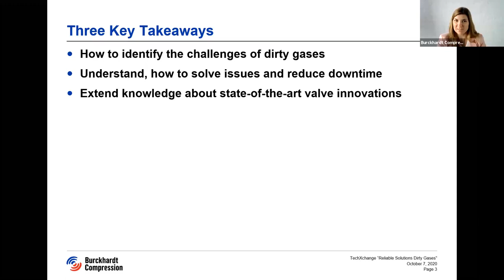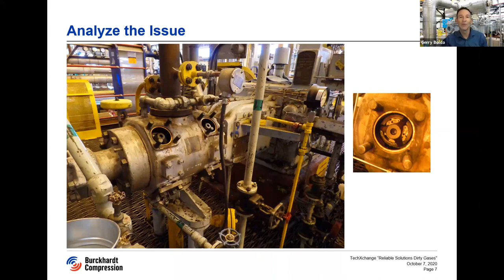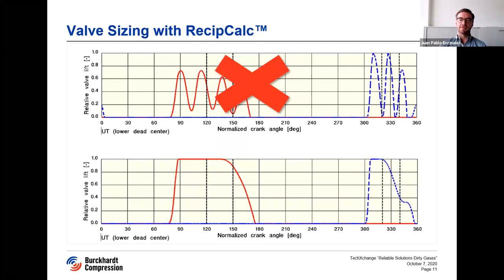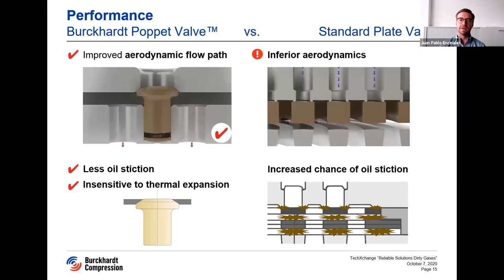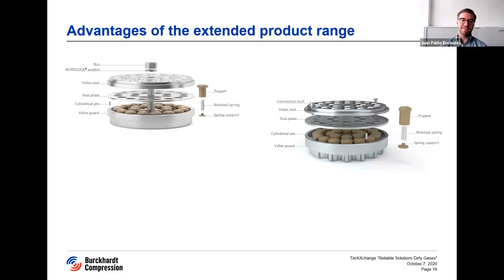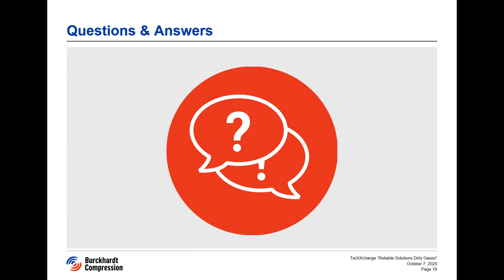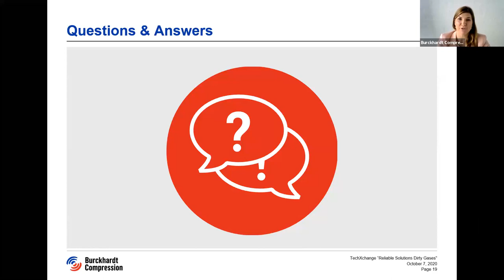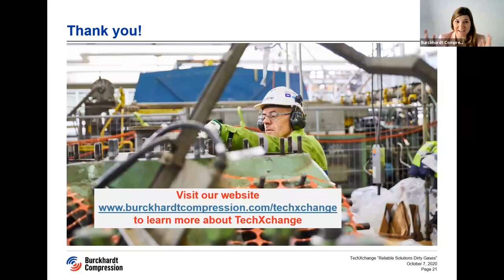Burckhardt Compression TechXchange Reliable Solutions for Dirty Gases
Join us for a 30-minute webinar on a case in which two experts will give you insights into how to reduce downtime with dirty gases.